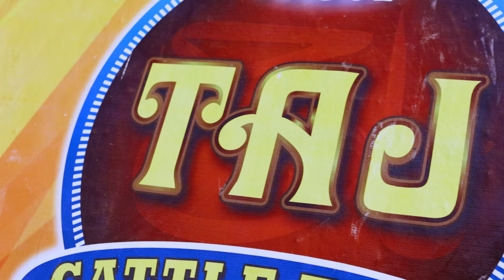👑 Taj Cattle Farm Presents👑 THE CHARISMATIC COLLECTION FOR BAKRA EID 2023✨ CATTLE MARKET KARACHI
💓 CONQUERING THE HEARTS OF SHOUQEENS 💓
with The Spectrum of Lovely Beauties

👑 Taj Cattle Farm Presents👑
✨ THE CHARISMATIC COLLECTION FOR 2023✨

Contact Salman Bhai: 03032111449